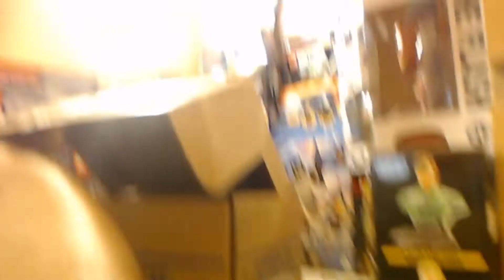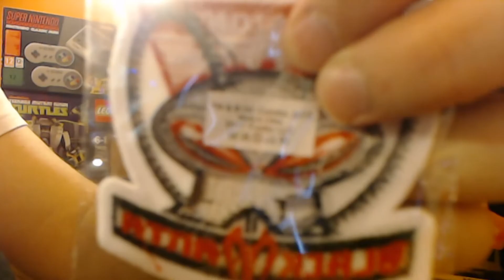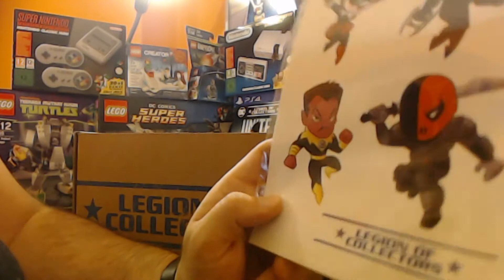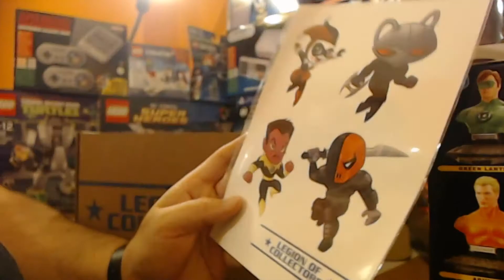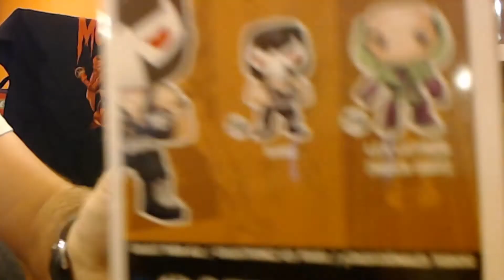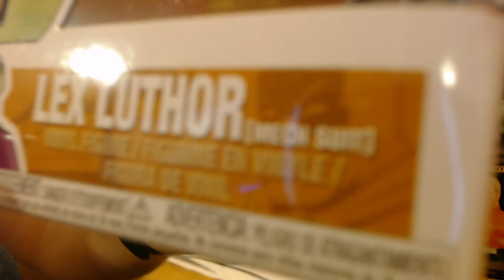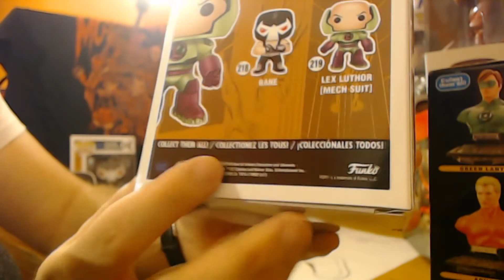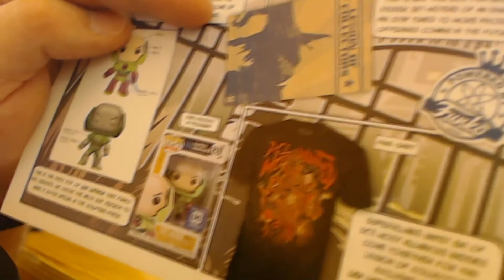Unboxing: Caja subscripcion bimensual: Legion of collectors septiembre 2017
Abrimos y enseñamos esta pedazo de caja de suscripción bimensual.
Esta es la del mes de Septiembre 2017.
Temática del mes: Dc's Most Wanted

¿¿Que tipo de caja es??

DC Legion of Colectors es un servicio de caja de suscripción diseñado en colaboración por dc y funko. Creada especialmente para los grandes coleccionistas de dc, cada caja ofrece el objetos 100% exclusivos de primera calidad, ropa, y accesorios creados por funko. Cada caja tiene como temas ambientados en todo el universo de dc cómics: películas, personajes de dc,  los comics de DC, novelas de DC, enfocado a los coleccionistas.
DC Legion of colectors es la caja oficial de suscripción DC y la única caja creada directamente por la compañia DC y Funko.  Está caja esta dedicada a los fans de DC de tal manera que ningúna otra caja de suscripción puede comprarse. ¡Animo!, y unete  a esta pedazo de caja de suscripcion bimensual, ¡DC Legion of colectors!

Como digo en el unboxing Creo que esta es si no la mejor una de las mejores cajas de suscripción para el fan acerrimo del universo DC y de Superman, Incluso mas que de Marvel. Me encanta!!!